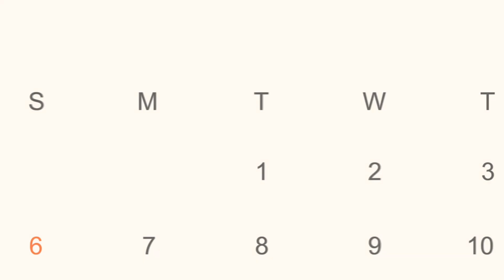जलपरी और चुड़ैलों की दुश्मनी|Enmity between mermaids and witches| which cartoon stories| chacha....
Enmity_between_mermaids_and_witches_ which_cartoon_stories_Chacha.